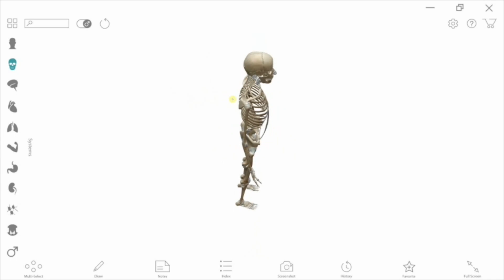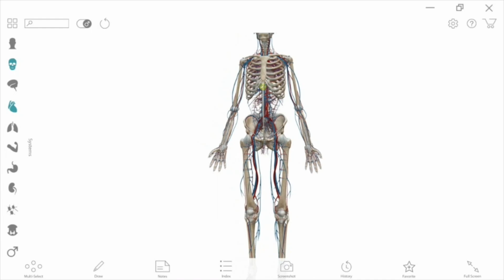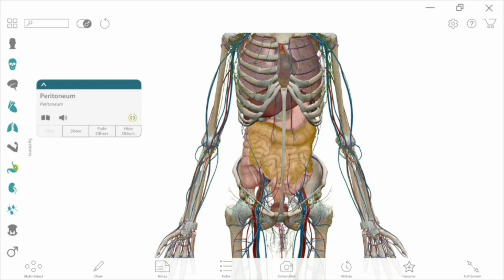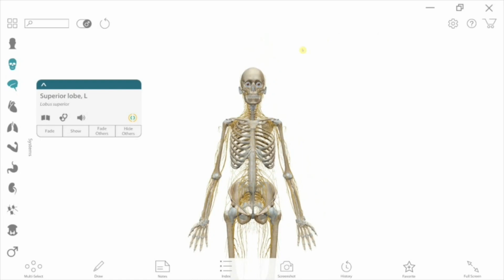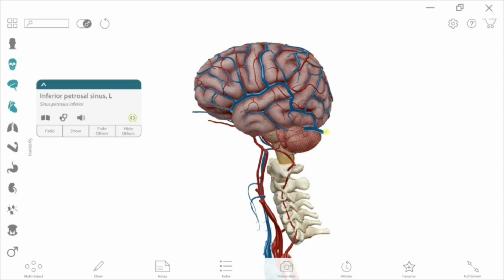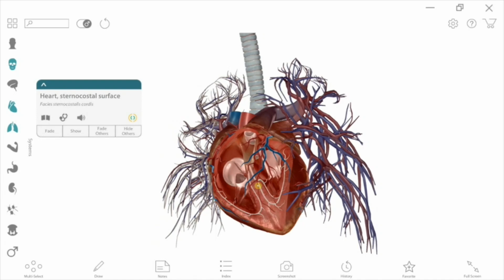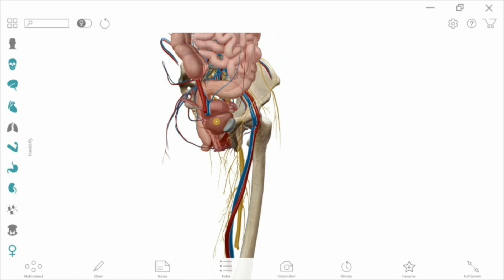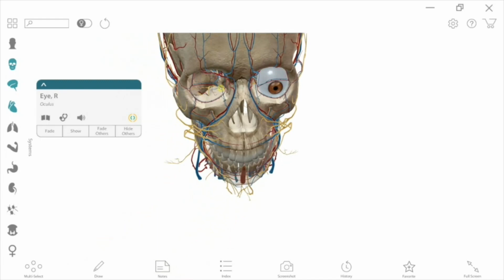Incursiune virtuală în corpul uman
Prezentarea diferitelor regiuni ale corpului uman la masa de anatomie și disecție virtuală.